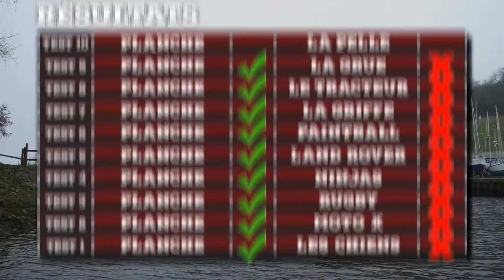Tester 10: Planche Vs La Pelle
CHALLENGE N° 10 LE JOUR J EST ARRIVÉ ! Notre planche 10’6” Ride n’a plus qu’un seul challenge à surmonter (pour l’instant). Je dois avouer que toute l’équipe de Red Paddle Co s’est prise d’affection pour cette planche particulière et les nerfs sont à vif pour cette 10ème et ultime épreuve ! Les 9 challenges précédents ont certes laissé quelques traces, mais nous avons voulu voir les choses en GRAND pour ce dernier jour. Accrochez-vous : cette pelleteuse CAT de 22,5 tonnes s’apprête à faire passer un mauvais quart d’heure à notre 10’6” Ride ! À suivre…boardvscatdigger

Nombreux sont ceux qui doutent encore de la résistance et la durabilité des SUP et qui prennent peur dès qu’ils entendent le mot « gonflable ». Il existe effectivement un vaste éventail de SUP gonflables sur le marché et force est de reconnaître qu’il n’est pas toujours facile de choisir.Grâce aux efforts de recherche et de développement de l’équipe Red Paddle Co, nous sommes parvenus à produire certaines des meilleures planches gonflables du marché, synonymes de qualité et de haute précision technique. Le moment est donc venu de dissiper une fois pour toutes les inquiétudes liées au mot « gonflable » et de démontrer la résistance et la durabilité de nos planches à tous les fans de SUP.

Nous avons décidé d’aller bien au-delà des essais en laboratoire habituels et de tester nos planches dans des conditions extrêmes que vous ne rencontrerez sans doute jamais lors d’une sortie en SUP normale. Préparez-vous à être bluffés… Avec au passage quelques fous rires garantis !

Au cours des 2 prochaines semaines, nous soumettrons une planche 10’6″ Ride à toutes sortes de tests de pression, de poids et de hauteur extrêmes. 10 challenges redoutables, conçus pour mettre à rude épreuve notre planche et prouver, nous l’espérons, la résistance et la durabilité de nos SUP gonflables.
Malgré sa construction en rail spéciale, sa pression de collage de 120 psi (8,27 bars), ses multiples couches de matériaux soudées et 10 fois plus de fil interne que la norme industrielle moyenne, qui sait si notre 10’6″ Ride survivra à ces tests ?

La même planche sera soumise à toute une série de challenges individuels et poussée dans ses limites absolues. À voir absolument !